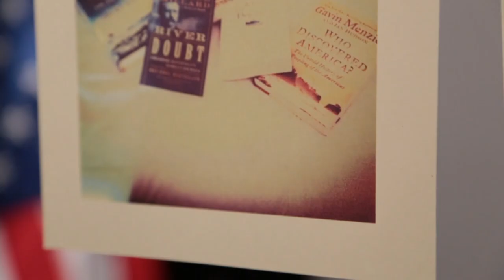Kyle Beckerman's Story - "One Nation. One Team. 23 Stories."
U.S. Men's National Team midfielder Kyle Beckerman reminisces about letters he used to write to his mother and how they foreshadowed his career. The Real Salt Lake captain explains his passion for history and reading.

"One Nation. One Team. 23 Stories." is a ussoccer.com video series with the members of the U.S. Men's National Team. Learn more about the players who will represent the U.S. at the 2014 FIFA World Cup as each discusses family, friends and moments from their lives that helped shape them and make them a part of the USMNT.

U.S. Soccer